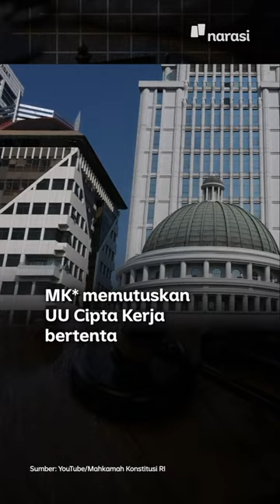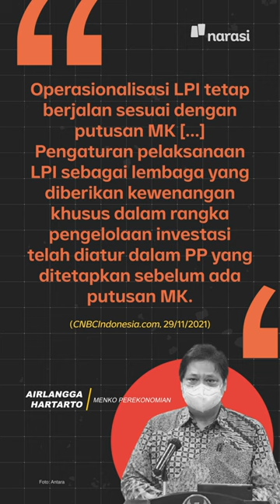Kata Jokowi, UU Ciptaker Tetap Berlaku, tapi Pakar Hukum Kasih Catatan | Narasi Newsroom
Presiden Joko Widodo (Jokowi) bilang, Undang-Undang Cipta Kerja masih berlaku meski Mahkamah Konstitusi (MK) memutuskan UU ini inkonstitusional bersyarat. Ia bilang, tak satu pasal pun yang dibatalkan atau dinyatakan tidak berlaku oleh MK.

Meski begitu, ahli hukum memberi catatan usai UU Ciptaker dinyatakan tidak konstitusional oleh MK. Apa catatannya? Cek video ini sampai habis ya~

(Narasi)